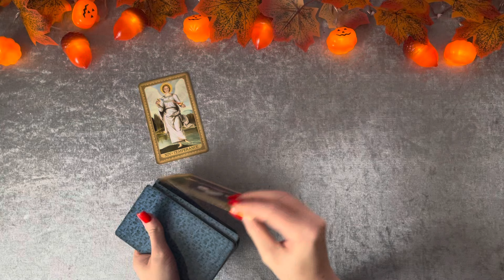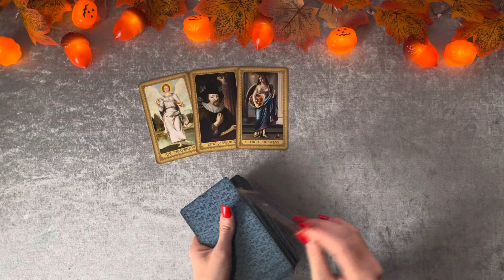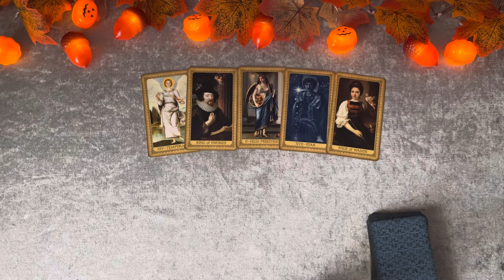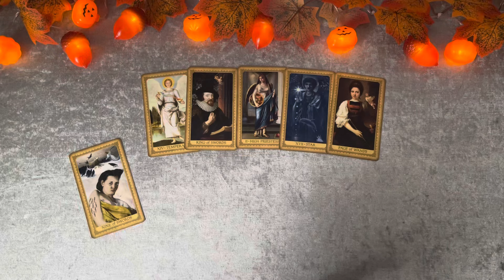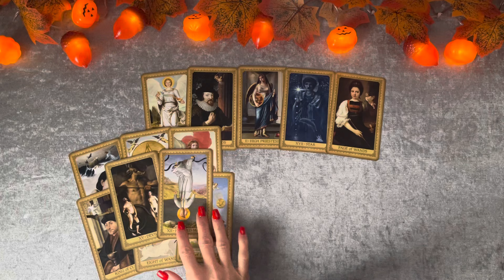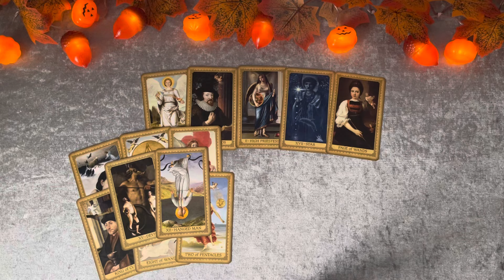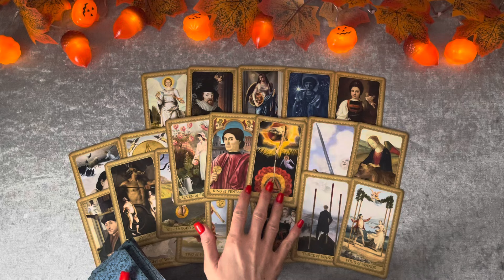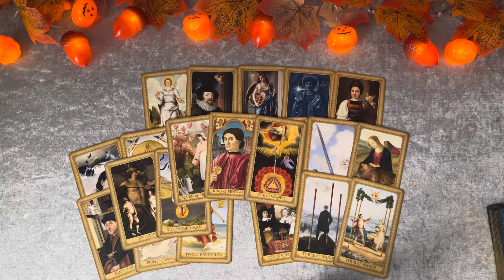Zwillinge ♊ Tarot Prognose November 2024 - Liebe, Beruf...